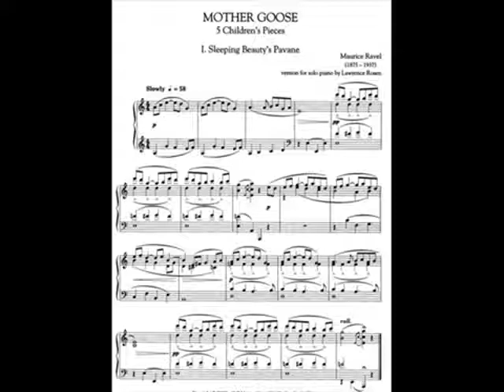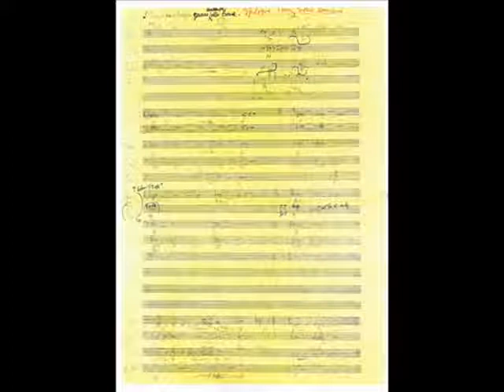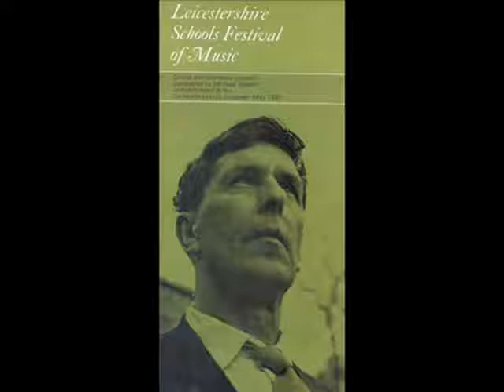A Composer and an Orchestra - Tippett and the LSSO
This radio programme was originally broadcast by BBC Radio Leicester
on May 31st 1987 and examines the long standing relationship between
Sir Michael Tippett and the Leicestershire County School of Music.

   The relationship started in 1965 but Sir Michael's ties with Leicester can be
traced back many years prior to his association with the L.S.S.O. Indeed, one
of his earliest musical recollections and inspirations as a young man was a
performance of Ravel's Mother Goose conducted by Malcolm Sargent
at the De Montfort Hall.

   The documentary moves forward from the early days of the County School of
Music in the late 1940's through to 1965 when Eric Pinkett took the orchestra to Corsham to rehearse with the composer for the first time in preparation for the Leicestershire Schools Music Festival. It continues into the 1970's and then to the era of  Douglas Young and Peter Fletcher when a different, more modern relationship with Sir Michael had to replace the original Patronage concept of the earlier years. Also included are interviews with Eric Pinkett,
Peter Fletcher and Andrew Fairbairn